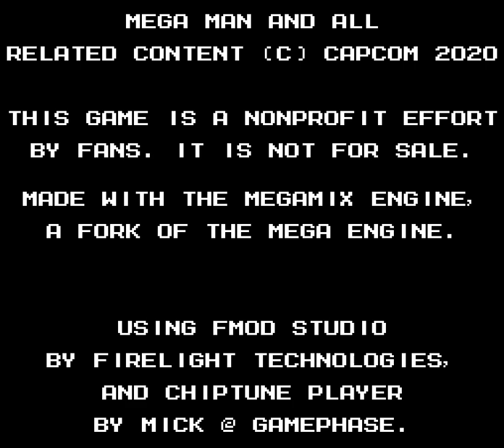好好做一個洛克人關卡 傑洛章節 (Make a Good Mega Man Level:Episode Zero) Part 1 (關於那5分鐘的戰鬥，請先破完MaGMML1代)